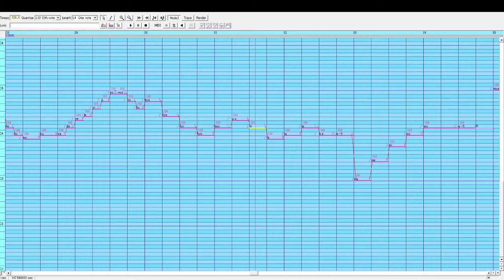7/19/2021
BASE CVV is mostly done, minus any touch ups I might do.